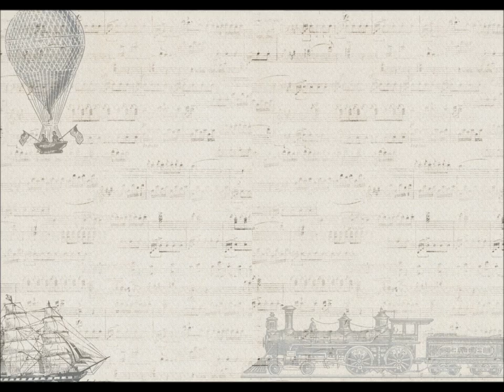ОТКРЫВАЮ КИТАЙСКИЕ ПОСЫЛКИ. Princessa Milana